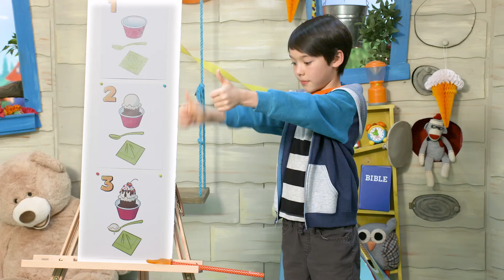Preschool Online Big Group September 19-20, 2020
Who's ready for this week's Bible story with our friends at the clubhouse?